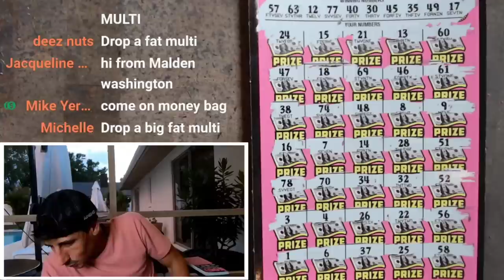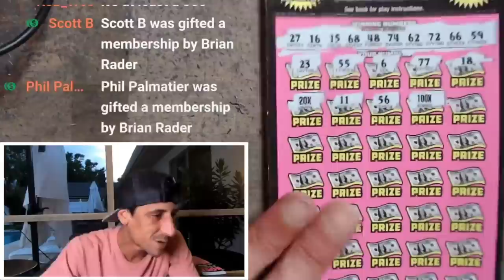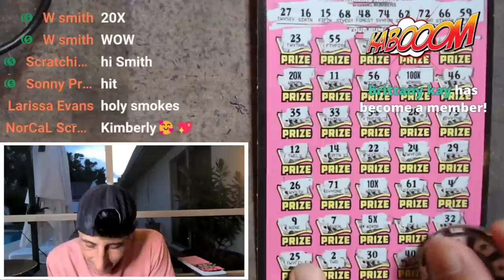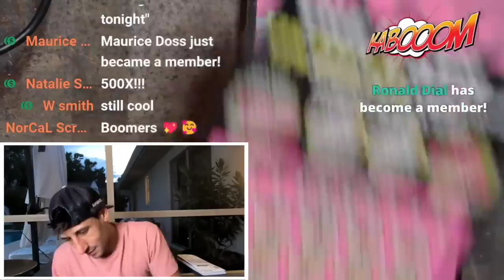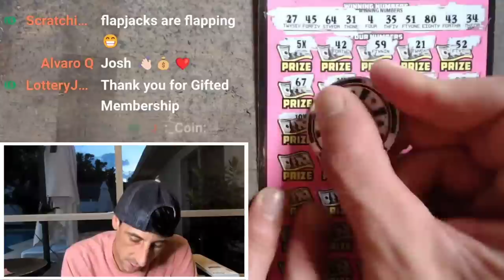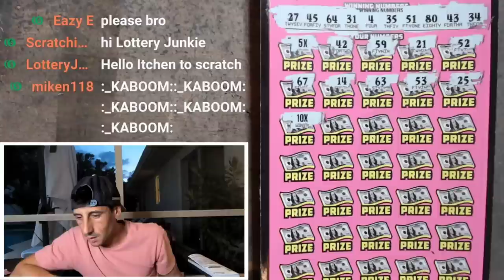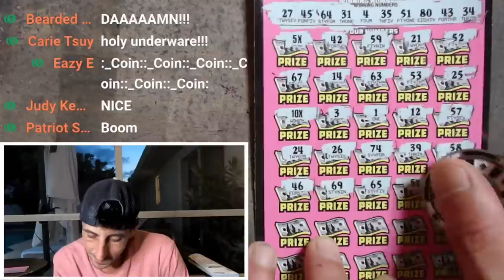⚠️OMG 100X,20X⚠️ 2 HUGE WINNERS | 500X🚀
Insane back to back Massive Wins!

Join Stake Online Casino here (copy/paste link):
stake.us/?c=07336ee4de